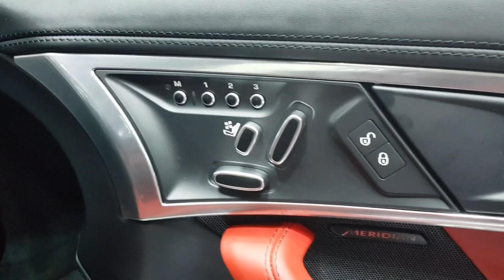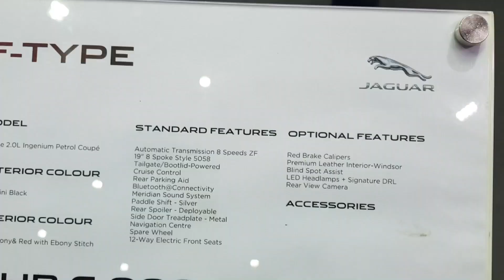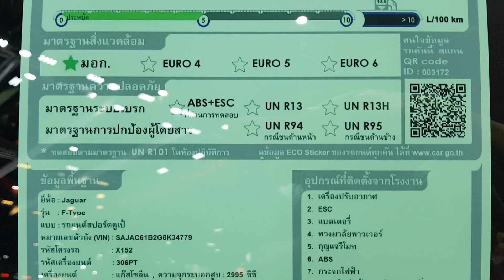Jaguar F-Type 2.0L Ingenium Petrol COUPÉ ราคา 6,999,000 บาท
Jaguar F-Type